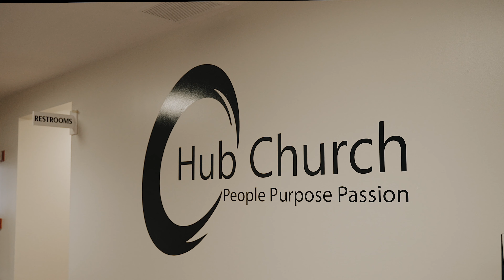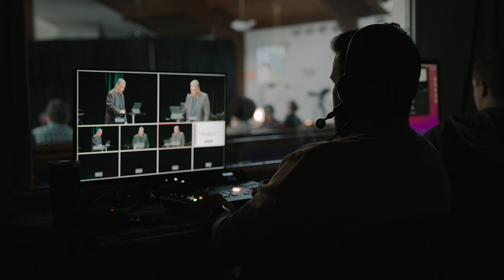Welcome to Hub Church!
A small clip of who we are. Join us in person or online every Sunday at 9:30AM!

ABOUT US:
Our Mission is Simple: Help people know God, discover their purpose, experience community, and make a difference through having a passion for the Holy Spirit.